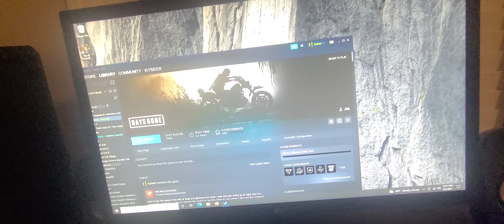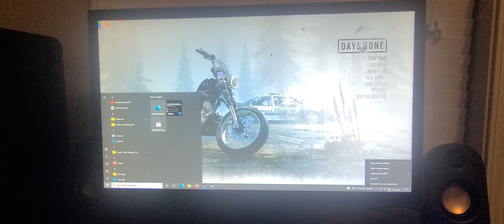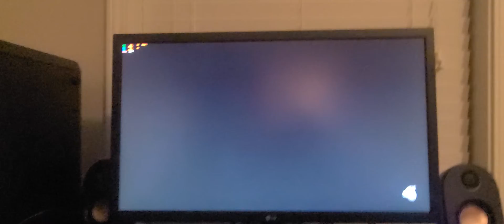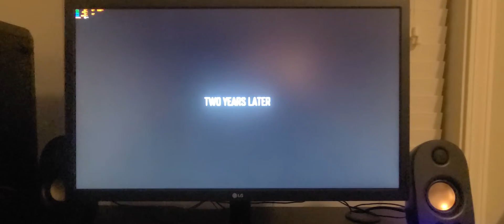days gone pc stutter problems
ryzen 7 2700, 16gb ram, rtx 2060 super, 512gb ssd, windows 10 os